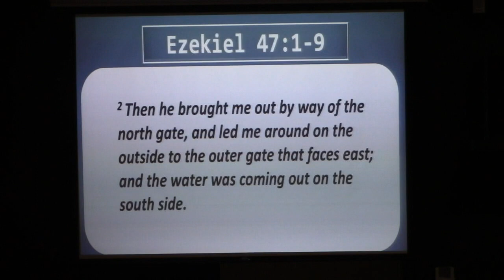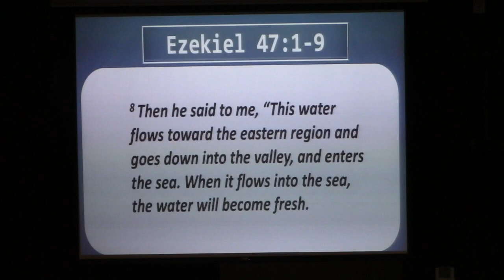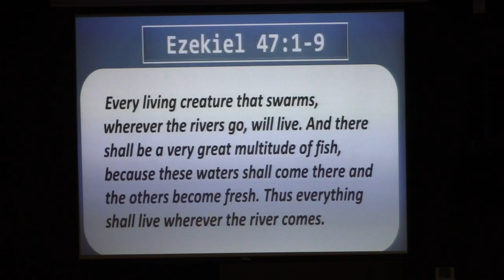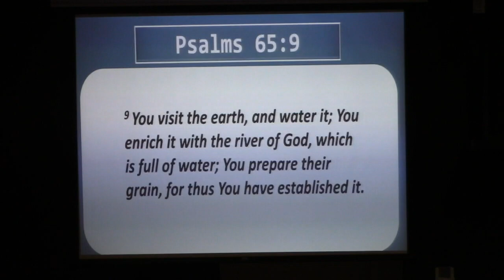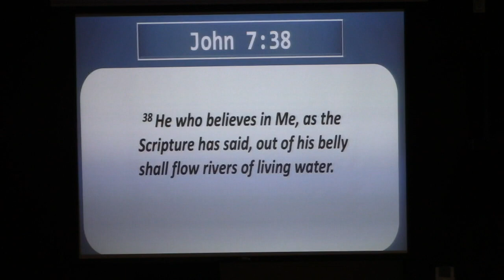God Encounters Part 4 "Talking About It vs Just Diving In!", Wed, Nov 08, 2023, Tim Marr video 1